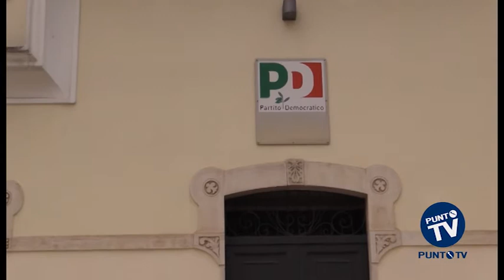La riunificazione del centrosinistra a Bitonto: tra consiglio regionale e metropolitano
Consiglio regionale, governo cittadino, consiglio metropolitano. Chi crede che la partita della riunificazione del centrosinistra a Bitonto si giochi su uno solo di questi fronti rischia di mancare il senso reale dell'operazione. Come ingenuo sarebbe credere che le due anime del centrosinistra in procinto di riappacificarsi -- le forze di maggioranza e il Partito Democratico -- siano al loro interno coese su unico obiettivo. Poco o nulla è emerso di nuovo dall'incontro tra il sindaco di Bitonto Michele Abbaticchio e il direttivo del Partito Democratico di due giorni fa. Se non la conferma che per il Pd la partita non può giocarsi solo sul fronte regionale, ma deve partire dal governo cittadino. Alla luce della lettera consegnata dalla dirigenza del partito nelle mani del sindaco, sembrano smentiti gli annunci di quanti, dal PD, rassicuravano di voler contribuire all'azione di governo senza chiedere alcuna "visibilità" particolare. "Crediamo che sia utile alla città -- si legge nella nota - trovare tra le forze politiche un'intesa sull'agenda di governo, rilanciando la programmazione politica locale con idee nuove e attori nuovi". Che per molti si traduce con "incarichi e assessorati in cambio del sostegno". Anche se non tutti nel Pd smaniano per l'accordo: quanti hanno, da sempre, pesantemente attaccato il primo cittadino temono la presenza ingombrante del sindaco che incontrerebbe l'ex candidato primo cittadino Paolo Intini: un binomio che, potenzialmente, rappresenterebbe una minaccia per i vecchi equilibri interni del partito. Una deflagrazione che arriva in un momento in cui il vero obiettivo di molti è il consiglio metropolitano ancor prima delle elezioni Regionali. Nella città metropolitana, a breve, si decideranno infatti le sorti di un territorio vastissimo: da Monopoli a Trinitapoli, fino a toccare le provincie di Potenza e Matera.  Nel frattempo c'è fibrillazione anche nelle altre forze del consiglio comunale. Dopo la sterzata verso Forza Italia dell'UDC, si registrano le dimissioni di massa del direttivo locale che porterà il consigliere Francesco Toscano ad aderire al gruppo misto, in attesa di definire la sua nuova collocazione.